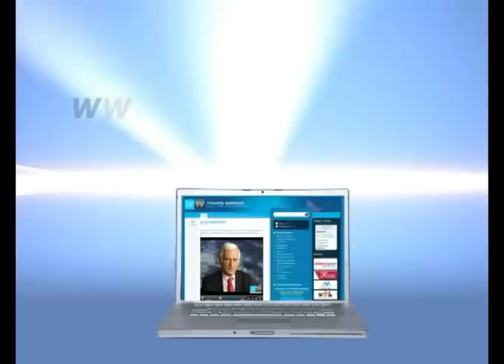Gość Dnia - Beata Mucha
Gość Dnia - Beata Mucha, telewizja Wałbrzych